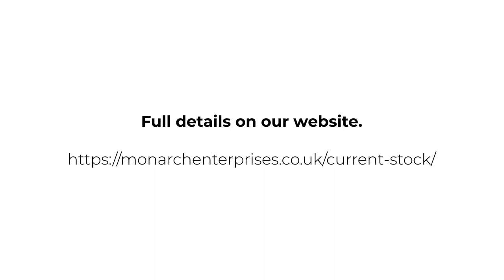2023 Porsche Macan S | Monarch Enterprises